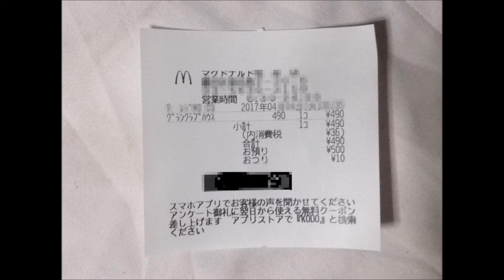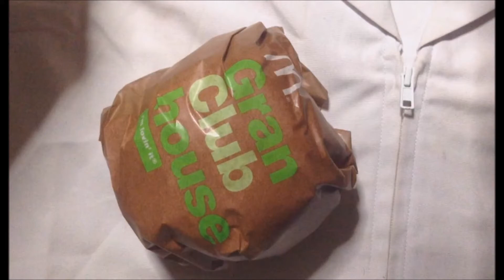マクドナルドのグランクラブハウスバーガー490円食べてみた：写真と動画 通販.jp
この動画・画像の詳細情報 ⇒ ⇒ ⇒マクドナルドのグランクラブハウスバーガー490円食べてみた：写真と動画 通販.jp
日本マクドナルドのグランクラブハウスを食べてみた。

価格は490円
チーズ・肉・レタス(多い)・トマトしか入っていない感じ
味はサラダっぽい味付け
レタス量が多いだけで肉も薄いしトマトも薄い。
「肉厚」と謡っておきながら実物は肉薄い。
ベーコンの下に肉があり下にチーズ。
味が強い比率。肉の感じも印象としてレタスに押されるくらいレタスバーガーかよと思った。
具の比率は多いのですがレタスが占めている比率が大きい。
食べ終えて味は悪くない物の500円だしてこれ買う動機には繋がらない。
普通にモスバーガーとか行った方が良い気がした。

オニオンどこ？
どこに玉葱が入っているのか分からなかった。
トマトとパンが引っ付いているような状態でトマトの上にソースは感じなかったのですが・・・玉葱どこにいった？
玉葱分のかわりにレタスこんもりなのか？

マクドナルドのサイトとはまったく違いますじゃん。
玉葱見えないよ。どういうことだ。
やはりどうでもいいバーガーリリースするよなぁとだけ思った。
まだこの肉の薄さにレタス増し+トマトの薄さなら、ダブルクォーターパウンダー・チーズで500円の方が良かったのでは？と思う。

■メーカーページ：マクドナルドの製品紹介ページ
新レギュラーバーガー「グラン」ジューシーな“本格肉厚ビーフ”の秘密とは!?【前編】

■Profile